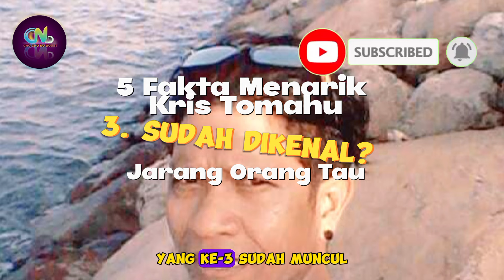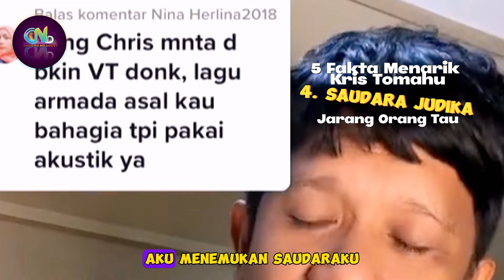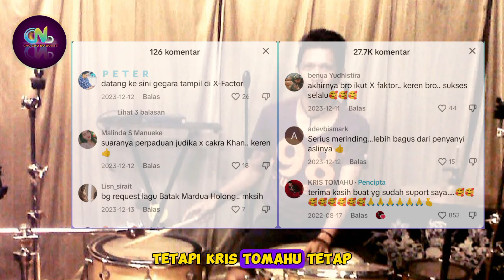5 Fakta Menarik Kris Tomahu Gabungan antara Judika dan Cakra Khan Serta Mendapat Standing Ovation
5 Fakta Menarik Kris Tomahu Gabungan antara Judika dan Cakra Khan Serta Mendapat Standing Ovation

Kris Tomahu, X Factor Indonesia, X Factor Indonesia Season 4, Gala Show 2, Gala Show 1, Judika, Kris Tomahu Judika,

  5 Fakta Kris Tomahu

Sumber :

- IG Story

Backsound :

- Musik Youtube